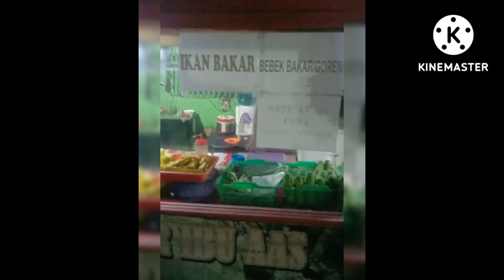"KENYANG PERGI DEH" || AYAM BAKAR IBU AAS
Ada yang mau ikutan Dinner, kenyang langsung pergi deh 🤭